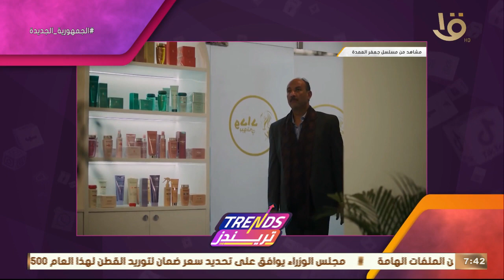بعد ما جاب حق سيد العمدة في مسلسل جعفر العمدة الفنان كريم صبحي في ضيافة تريندز